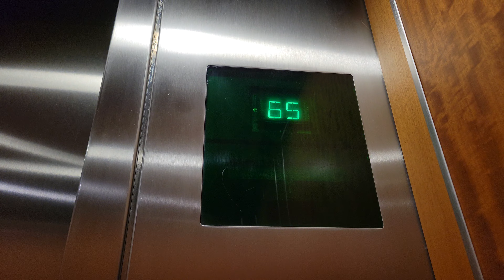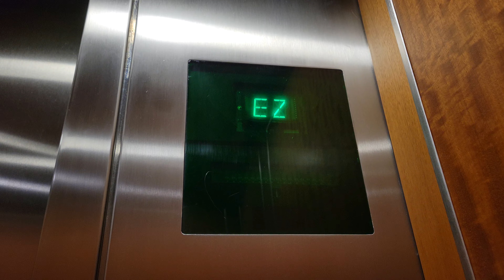Update on 1985 Otis Elevonic 401 Upper Upper Mid Rise Elevator 28 | Columbia Center | Seattle WA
We can go all the way up!

Installed 1985